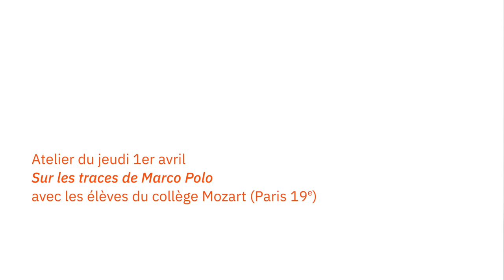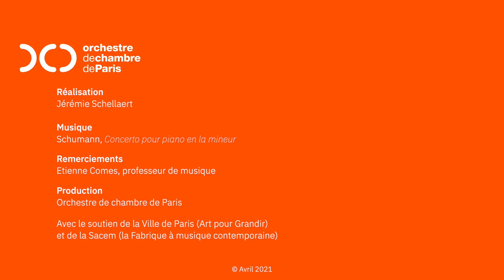onrestepresdevous #29 - En collège, création musicale avec le compositeur Arthur Lavandier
Quelques images du projet que nous menons depuis le début de l'année au Collège Mozart (Paris 19°) auprès d'élèves d'une classe de 5ème.

Sur le thème de la création musicale, c'est tout un parcours qui leur est proposé chaque semaine "sur les traces de Marco Polo", avec le compositeur Arthur Lavandier et des musiciens de l'Orchestre de chambre de Paris.